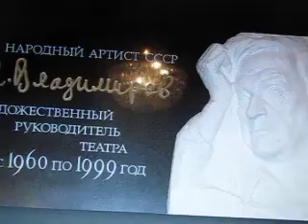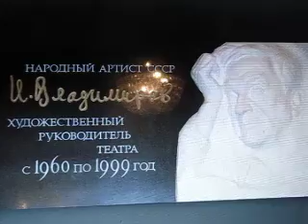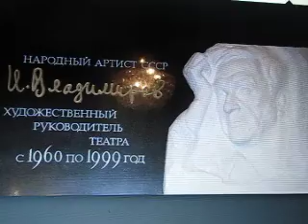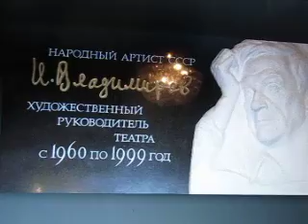Посылка.Голос.Самвэл.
Посылка.Голос.Самвэл. 2681 Вкусная посылка.